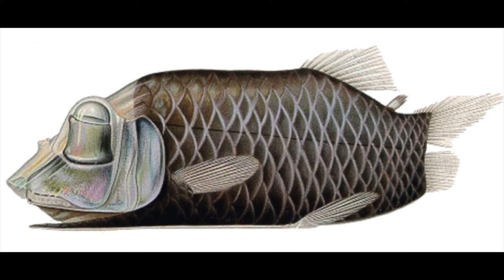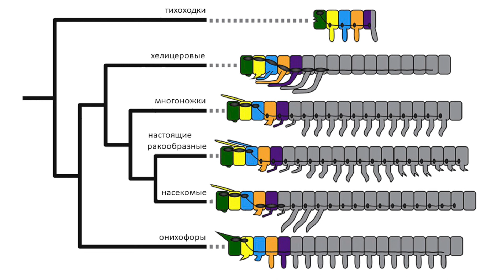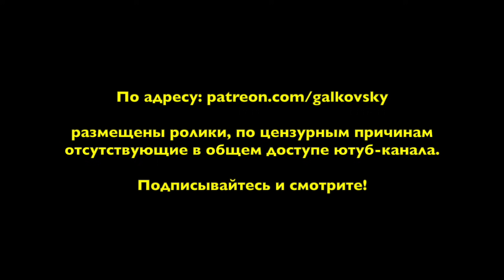184. Эволюция жизни: серия и депо. Лекция №11 по астроломии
На примере необычных животных разберемся, кого эволюция пускает в серию. Будут ли у инопланетной жизни такие же типовые формы и элементы?

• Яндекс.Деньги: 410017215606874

00:00 Заставка
00:10 Вступление

Глава 19. Глобализация социальных первичноротых

00:23 Корабельные муравьи с несколькими самками
03:31 Глобальная мегаимперия аргентинских муравьев
05:51 Секрет успеха аргентинцев

Глава 20. Кунсткамера

07:29 Причуды эволюции. Заметный окрас
10:45 Теория гандикапа
11:50 Главный вторичный половой признак у самцов хомо сапиенса
14:46 Эволюция слепа
16:04 Стомахион
17:48 1. Крокодиловая ледяная рыба (белокровка)
20:11 Красный цвет крови, гемоглобин
22:07 Кровеносная система
24:19 2. Рыба опистопрокт
25:45 3. Морская водоросль «глаз моряка» (Валония пузатая)
26:13 Два сердца у человека
27:01 4. Мешкогрудый рак
27:44 5. Мокрица языкожор (языковая мокрица)
28:51 6. Антарктическая полихета
29:27 7. Пластинчатые
32:55 8. Тихоходки
34:13 9. Краб-щелкун
34:55 10. Фораминиферы
36:06 Рыба летучая мышь (рыба-нетопырь). Цикады-горбатки
36:49 Простой способ запомнить классификацию насекомых
39:51 Привиденьевые (палочники)
41:28 Цикада бразильская горбатка
42:56 13. Лысая обезьяна
46:21 Потеря волосяного покрова у людей
49:20 Кто одомашнил человека?
49:39 Раскулачивание неандертальцев
51:01 Неотения, инфантилизация, уменьшение объема мозга
51:51 Дикие самцы хомо сапиенса
55:44 Самые древние государства — это государства поздние
57:40 Типовой облик разумного существа в метагалактике
59:13 Влияние физических свойств планеты на живые организмы
59:41 Пузырчатые
1:00:44 Грум-гржимайло
1:02:16 Набор физиологических или дизайнерских решений невелик
1:02:42 Райская птица
1:03:42 Паук-павлин
1:04:03 Лекк и шведы
1:06:10 Шведы и русские очень похожи антропологически
1:06:41 Виды, идущие в тираж, малочисленны и похожи
1:07:11 Инопланетная флора и фауна
1:08:03 Ошибка писателей-фантастов
1:09:26 Два мира многоклеточных, развивающихся параллельно
1:10:22 Тост
1:12:01 С Новым годом!